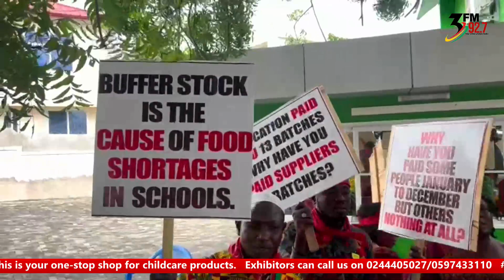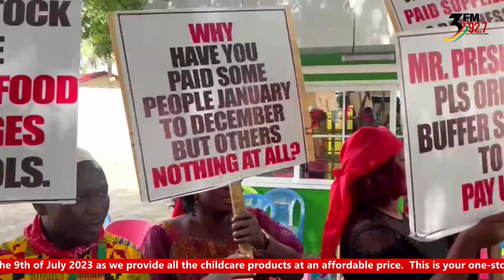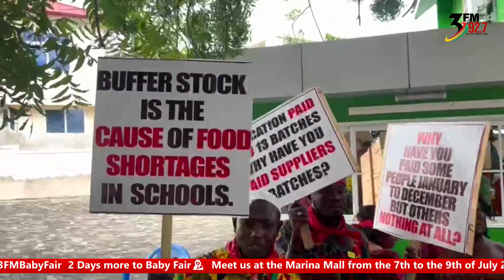Voice of the People Segment on 3fmsunrise (5 July 2023)